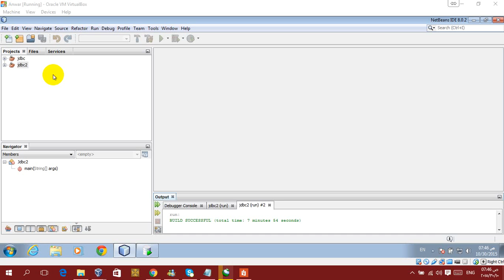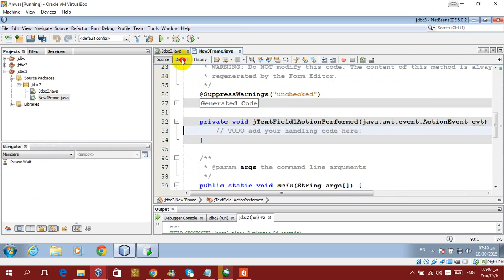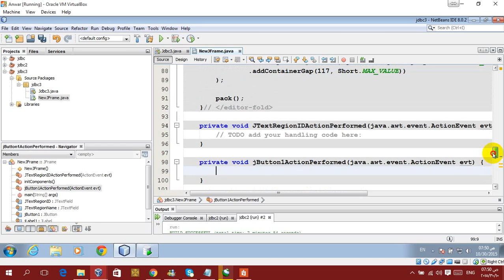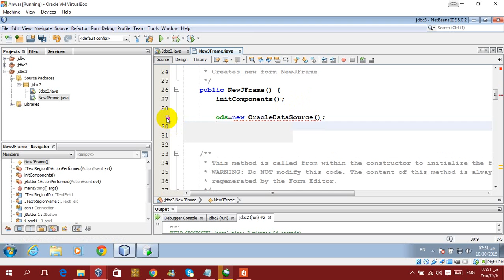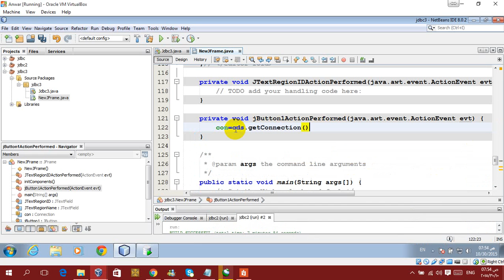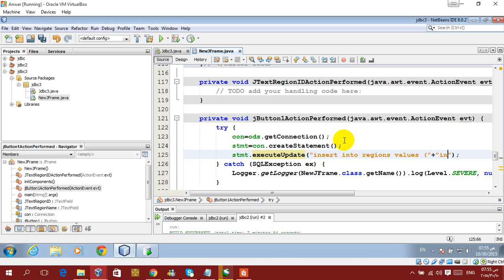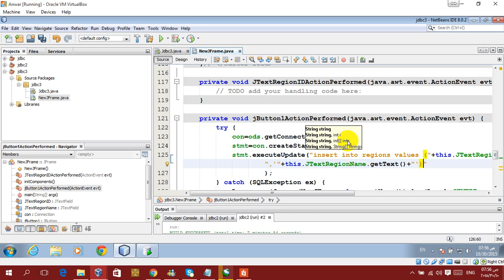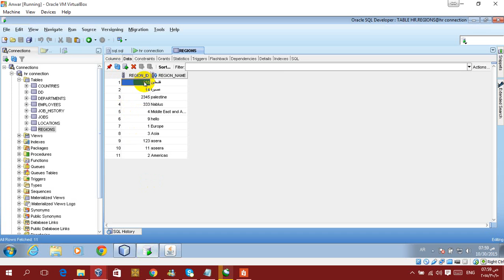الطريقة الثانية لربط النت بينز مع الاوراكل بهدف تخزين المعلومات في الداتا بيز